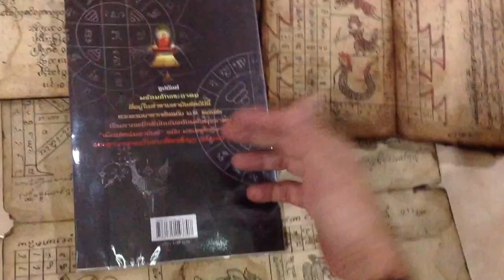Dtamra Paetcharat Maha Yant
Thai Buddhist Sacred Geometry book of designs in the lineage tradition (Wicha/Dtamra) of Somdej Pra Puttajarn Dto Prohmrangsri of Wat Rakang Kositaram Temple .